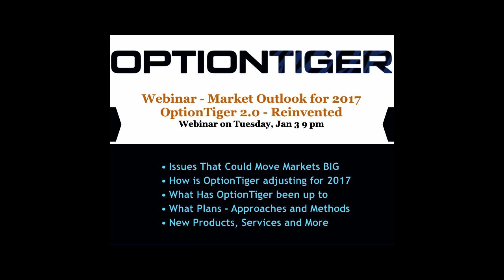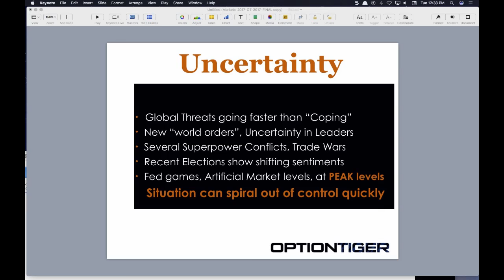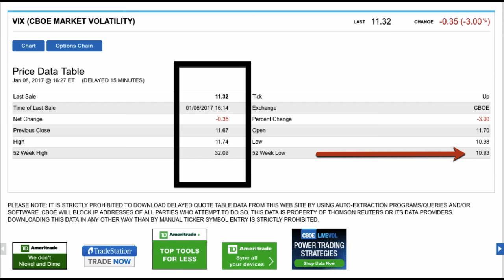Markets in 2017 - Outlook Video only